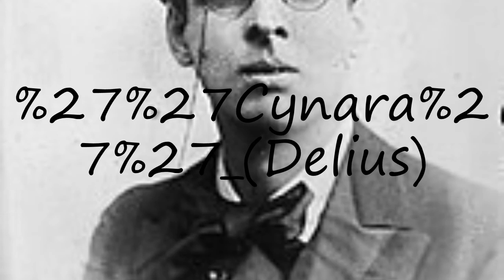How to pronounce Cynara'' (Delius)?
How to pronounce Cynara'' (Delius)? say Cynara'' (Delius)! How to say Cynara'' (Delius). How to pronounce Cynara'' (Delius) correctly.  Learn the pronounciation Cynara'' (Delius)! Expand your vocabulary, learn Cynara'' (Delius) word. Use this free pronunciation guide to practice words at a time. Learn for free. Thank you for viewing, please like or subscribe! hoe om te sê, si të thuash, እንዴት እንደሚናገር, wie sagt man, comment dire, come dire, como dizer, как сказать, nasıl denir, cómo decir, 怎么说,